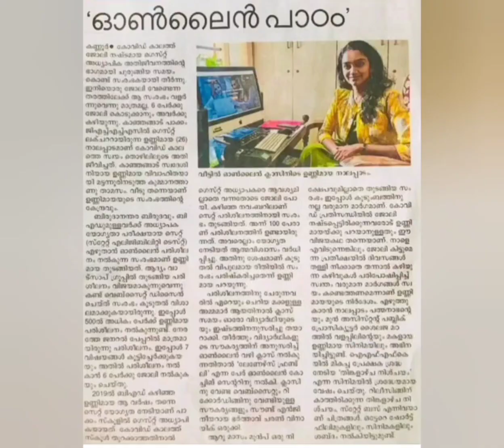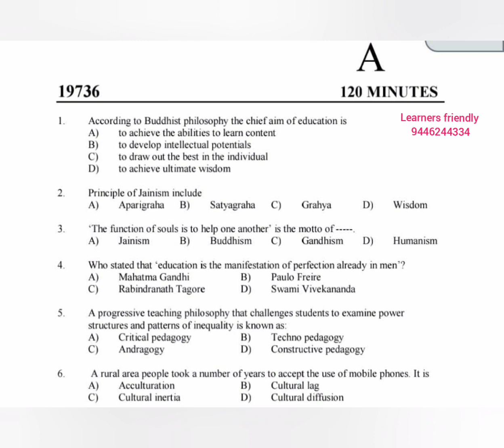SET GENERAL PAPER previous question paper discussion.| SET paper 1